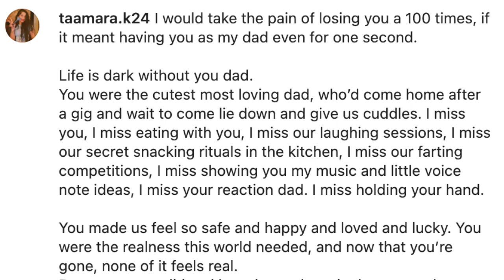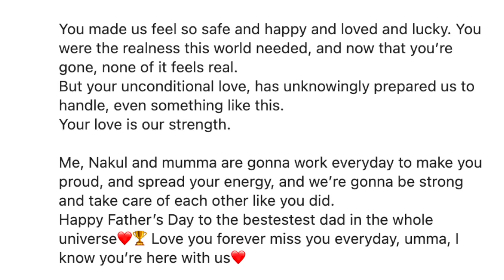दिवंगत सिंगर केके की बेटी फादर्स डे पर हुई इमोशनल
फादर्स डे के अवसर पर दिवंगत गायक केके की बेटी तमारा ने कुछ पुरानी तस्वीरों के साथ सोशल मीडिया पर अपने पिता को याद करते हुए एक इमोशनल नोट लिखा है।
तमारा ने इंस्टाग्राम पर अपने बचपन के नोट और तस्वीरें साझा की, जिसमें उनके भाई नकुल और मां ज्योति भी शामिल हैं।